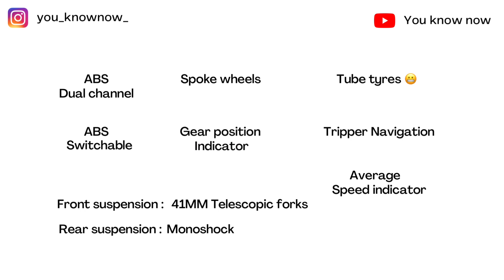Royal Enfield Himalayan